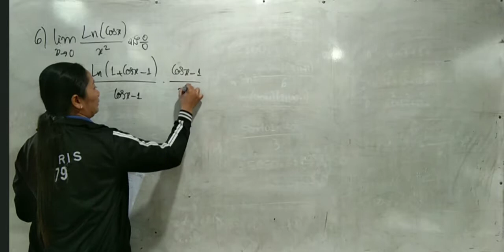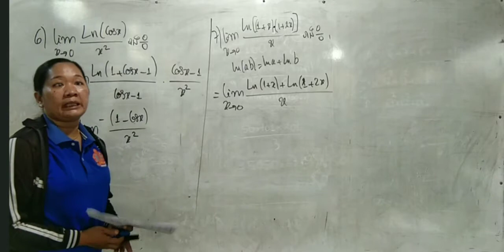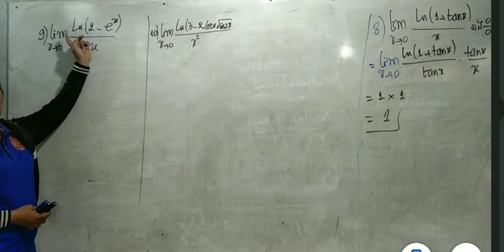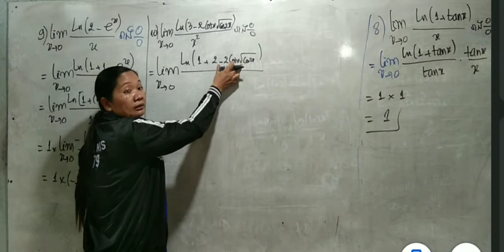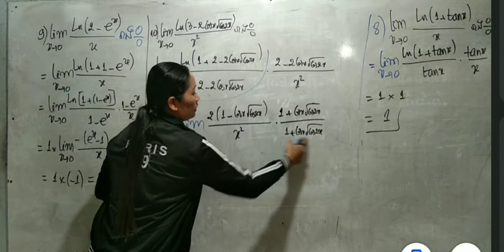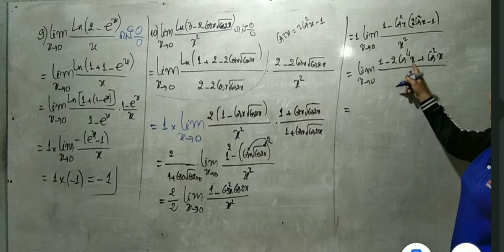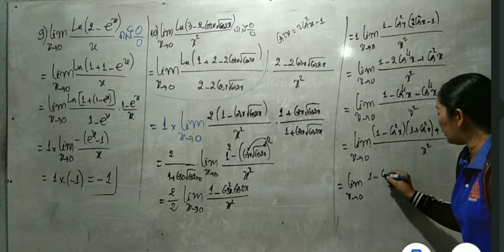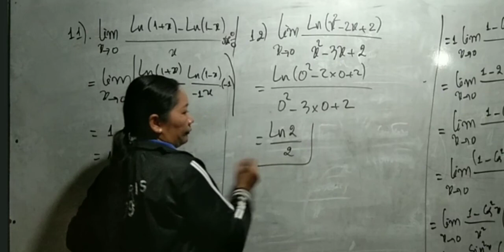លីមីតលោការីតនេពែ(២)លេខ 6,7,8,9,10,11,12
ថ្នាក់ទី១២